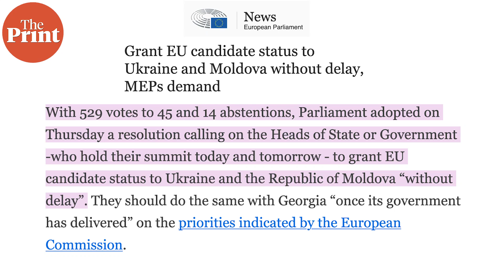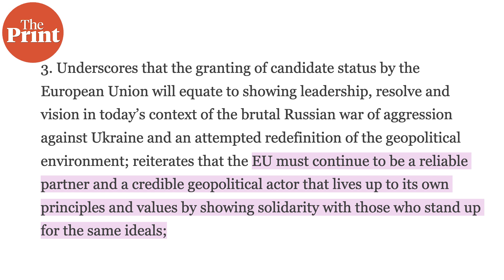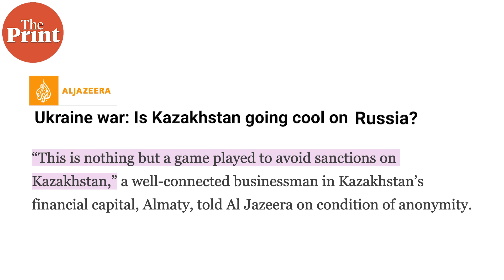Ukraine granted EU candidate status, its forces told to leave Severodonetsk amid Russia takeover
With Russia’s war on Ukraine now hitting the four-month mark, the diplomatic developments and battlefield updates roll on, with a primary step towards European Union membership for Ukraine, another call for Ukraine soldiers to retreat from a strategic frontline, as well as speculation over changes in Kazakhstan’s relations with neighbour Russia.

Raghav Bikhchandani with the details in FrontlineUkraine